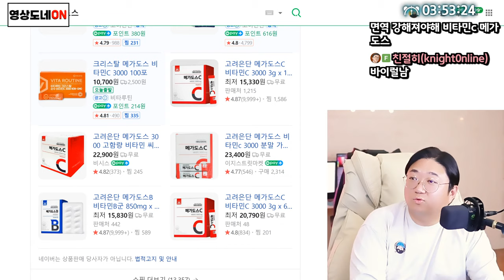코트의 개소리 (24.06.20-2)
[음원출처]